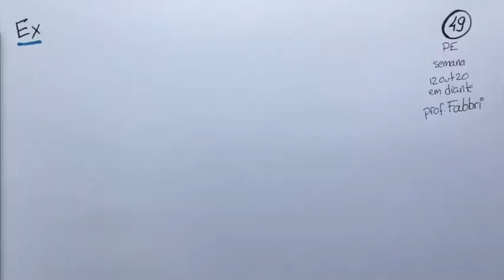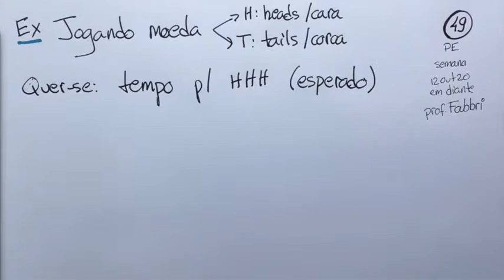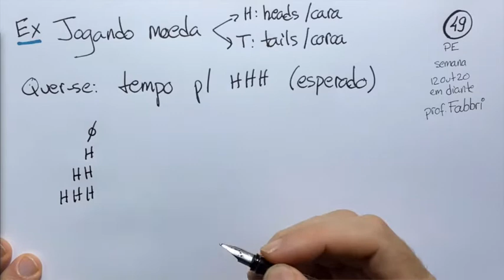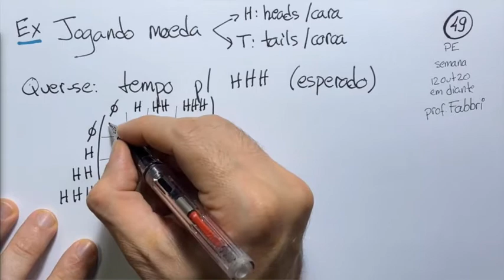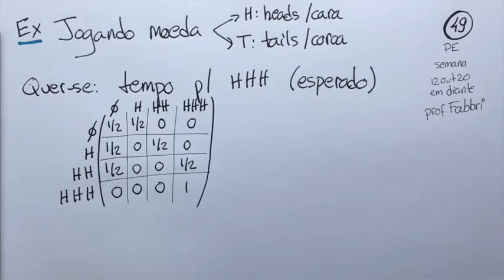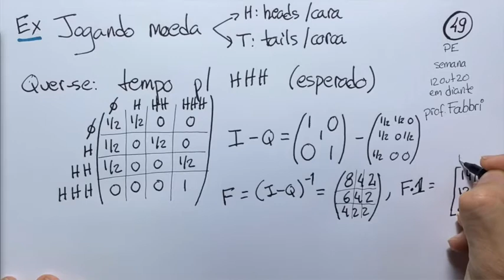Cadeias de Markov: Tempo Esperado de Visita - Proc. Estocásticos IPRJ Aula 8 Parte 6 SEM EDIÇÃO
ESTE VÍDEO CONTÉM MATERIAL PRELIMINAR EM FASE DE EDIÇÃO
Tempo esperado para se atingir uma sequência de estados (padrão) em uma cadeia de Markov, usando uma cadeia modificada e a matriz fundamental. Exemplo no tempo esperado para se obter três caras consecutivas ao jogar moedas.

PDF das aulas de Cadeia de Markov a Longo Prazo (capítulo 3 do Dobrow)

prof. Ricardo Fabbri

Aula 8 parte 3 Cadeias de Markov: Modelos de Nascimento e Morte (Reversibilidade vs distribuição estacionária)
Aula 8 parte 7 Cadeias de Markov: Padrões em Sequências com exemplo em Genômica (padrões de DNA)

ESTE VÍDEO CONTËM MATERIAL PRELIMINAR EM FASE DE EDIÇÃO